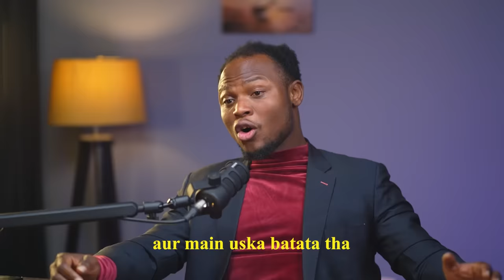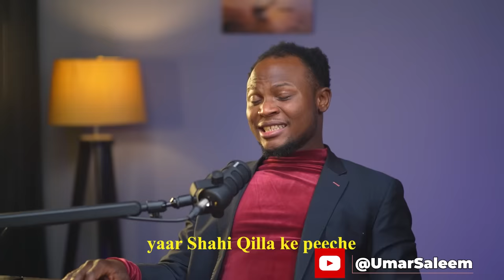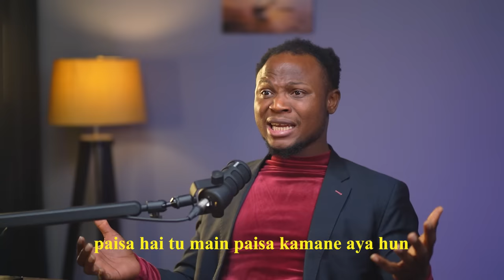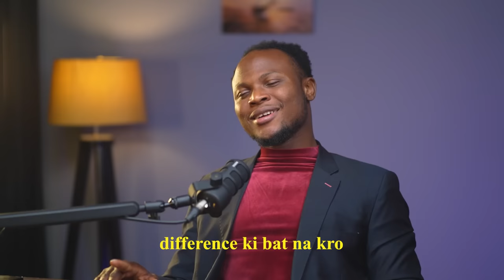Nigerian in Pakistan ft. @interrachawals | Podcastic # 46 | Umar Saleem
In this episode of Podcastic, Umar Saleem sits down with special guest Abiola Atobatele to discuss why Abiola came Pakistan? and Abiola shares his insights and experiences

Lahore Khota Kha Lia ft. Abiola Atobatele | Podcastic | Umar Saleem